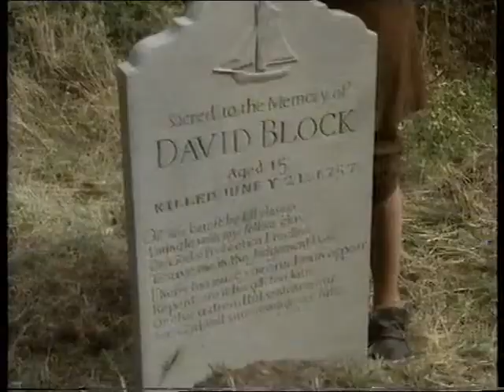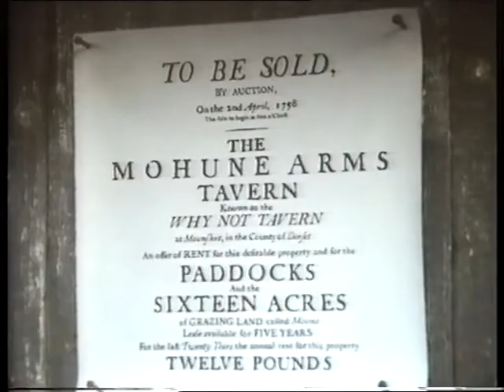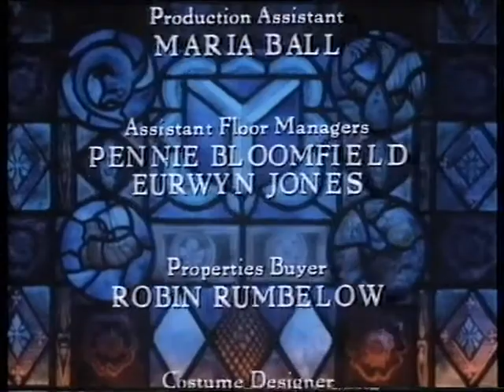Moonfleet Episode 2 BBC 1984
Part 2 of the Childrens BBC production of Moonfleet from 1984